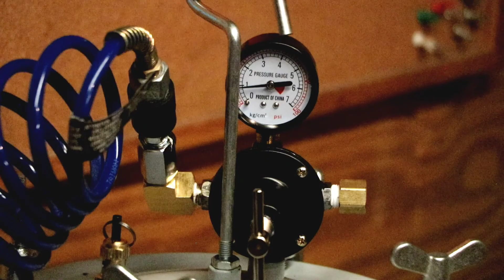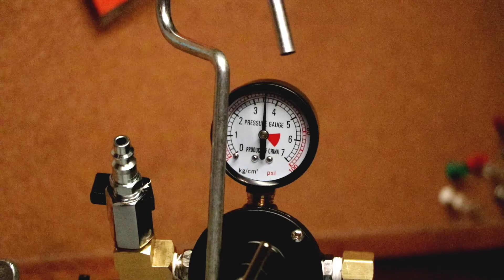Converting a Harbor Freight paint pot into a pressure pot for resin casting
In today's video, I'm converting a Harbor Freight pressure paint tank into a pressure pot for resin casting. To complete the project, you will need the following items:

1/4" Ball Valve
1/4" Brass Angle Adaptor
1/4" Female Brass Cap
1/4" Male NTP Plug
3/8" Male to 1/4" Female adapter
Teflon Tape